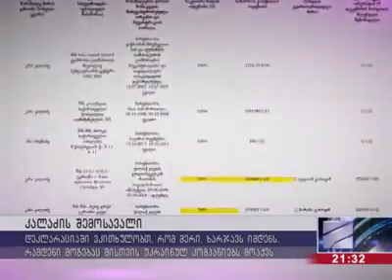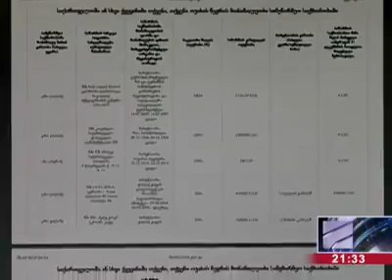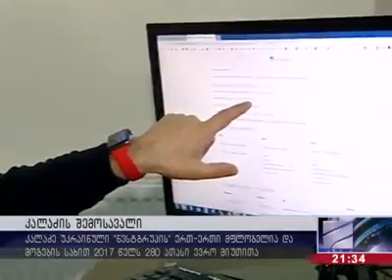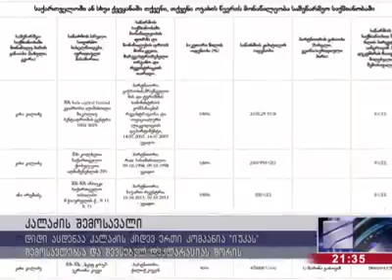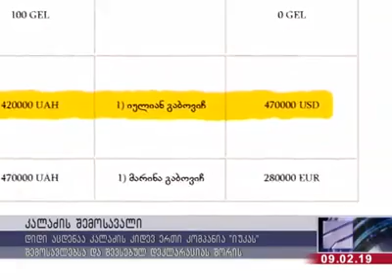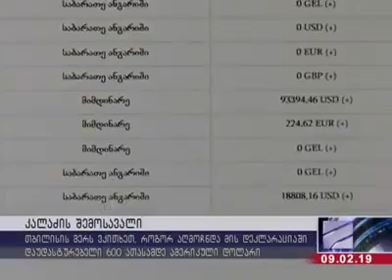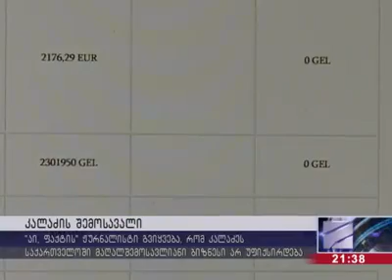კახი კალაძე ახალ სკანდალში ეხვევა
კახი კალაძე ახალ სკანდალში ეხვევა - თბილისის მერი შესაძლოა, შემოსავლებს ფულის გათეთრებით იღებდეს

დეტალურად ნახეთ